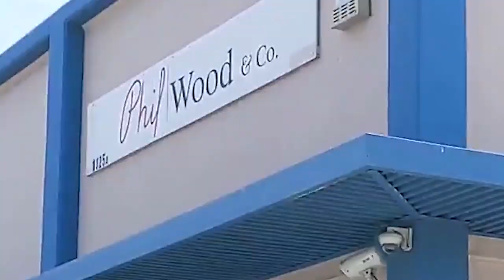Fishing Utility E-Bike | Lark Machine co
Lark Machine Co Fishing and utility bike E bike
72V 25Ah batter
Amazon controller 2200W
12" LED bar
72V to 12V concerter
100A safety breaker
4.25" wide 20" wheel
Cable pull disc brakes
12" ape hanger hadlebars
3000W crystalyte hub motor

Lots and Lots of stuff going on in this video!
Custom steel frame fabrication, carbon fiber fender construction, handmade custom leather seat and much much more